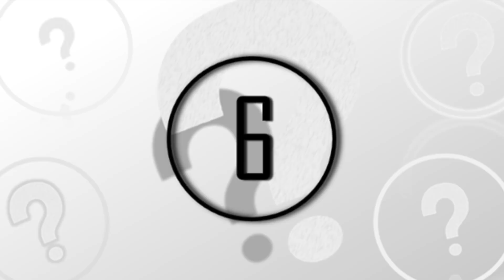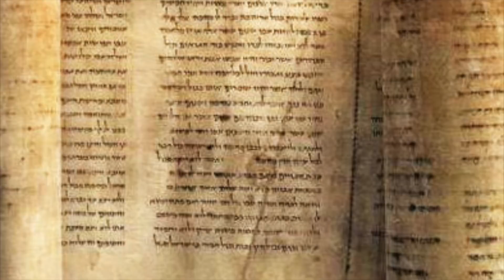7 Discoveries That Could Prove Ancient Technology Once Existed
7 discoveries that could prove ancient technology once existed. We take a look at these mysterious discoveries that could prove ancient technology existed.

According to the evolutionary timeline and evidence within the fossil record, humans have supposedly been around for roughly 50,000 years, whereas some estimates put that time much further back in history. How is it then that only in the past 5,000 years has agriculture and further developments formed?

Given the fact that in the past 40 years alone since the invention of the computer, technological innovation has reached an exponential growth, some theorize that perhaps our ancient ancestors also had advanced technologies that due to political strife or possible tragedy led to the human race having to start over. Today, we explore those ideas by uncovering 7 strange discoveries that could prove technology once existed.